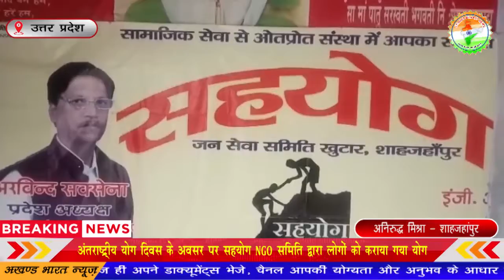अंतराष्ट्रीय योग दिवस के अवसर पर सहयोग NGO समिति द्वारा लोगों को कराया गया योग || Akhand Bharat News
अनिरुद्ध मिश्रा - शाहजहांपुर